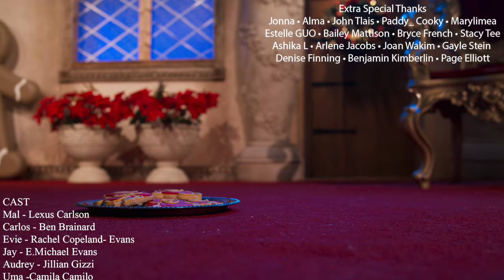Descendants Christmas - Naughty or Nice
The Descendants are back for an all new original Christmas song! Mal, Evie, Carlos, Jay, Audrey, and Uma make their case for why they should be on the nice list this year! I think we
already know the answer, but Santa won't you tell me if I'm naughty or nice?

SPECIAL THANKS TO OUR PATRONS FOR THEIR GENEROSITY

Jonna • Alma • John Tlais • Paddy_ Cooky
Bailey Mattison • Bryce French • Stacy Tee
Ashika L • Arlene Jacobs • Joan Wakim • Gayle Stein
Denise Finning • Benjamin Kimberlin • Page Elliott • Estelle Guo • Bailey Mattison

CAST
Mal - Lexus Carlson
Carlos - Ben Brainard
Evie - Rachel Copeland- Evans
Jay - E.Michael Evans
Audrey - Jillian Gizzi
Uma -Camila Camilo
Santa - Wayne Ruffley

“Naughty or Nice”
Music and Lyrics by
Layne Stein & Tony Wakim

Directed, Written, Produced and Edited by

Melody Gutierrez  Tony Wakim
Amanda Jay Julian James

Layne Stein

Costumes
Tony Wakim

Cookies
Glass Slipper Goodies

PattyCake Productions
The Oviedo Mall

Special Thanks
Judy Desrosiers at The Oviedo Mall

Amanda Lim
Michelle Ho
Kei Yuzubuki
FiiroProchainezo
Jean-François Gérard
etvolare
Manuela Arn
Jake Alley
Danielle Lania
Dan Callaghan
Kari Stein
Elizabeth Cummings
Cyndi Stein
Leo King
Kirsty Savoie
Léandre Pirez
Kristin Charlish
Raleigh Prewitt
Krissy Carnes
katie goss
Victoria Dutcher
Virginia Dilley
Mary Martin
Aaron Powell
染谷幸代（yukiyo someya)
Joyce Ansley
Jaylea Black
Michelle Rappold